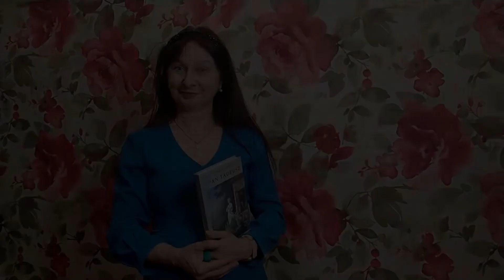"Pan Tadeusz" Adama Mickiewicza #104. Lekcja z Różą! Przyjazd Tadeusza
Przyda się na egzaminie! :)

Język polski. Podstawa programowa klasa IV-VIII

Zapraszam do obejrzenia filmu Teatru Źródło "Klasyka w odcinkach "Świątynia Dumania" :)

"Pan Tadeusz" Adama Mickiewicza
- losy Tadeusza
-Telimena i Sędzia
- Świątynia Dumania

Dziękuję i zapraszam na kolejną lekcję! :)